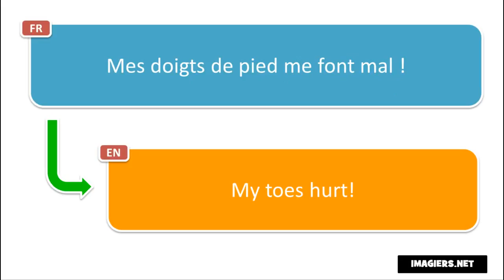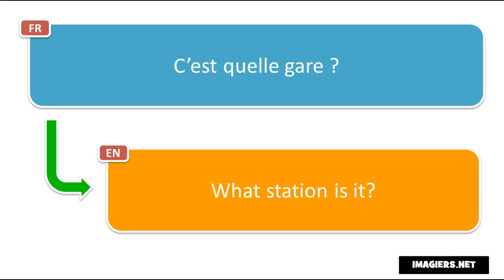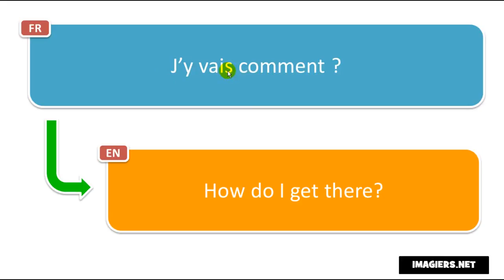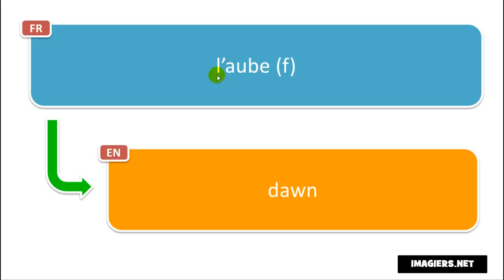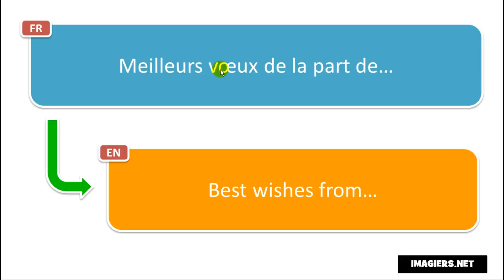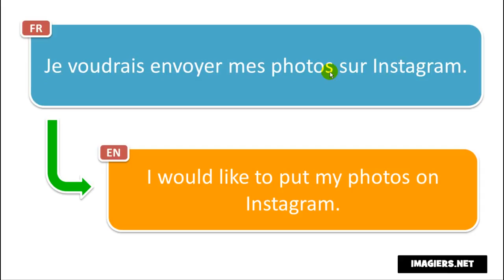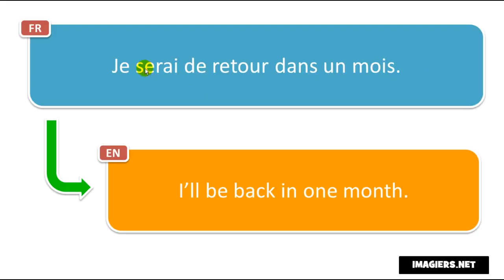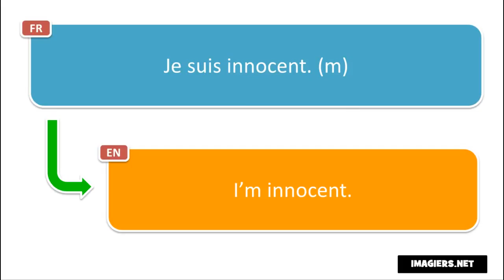Apprenez le français avec Vincent # Apprenez le français gratuitement # Volume 2